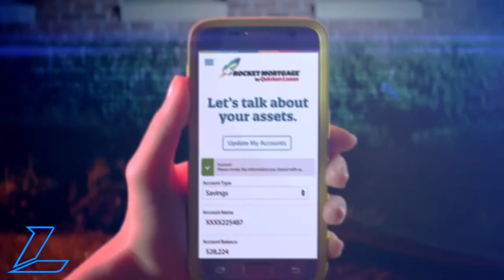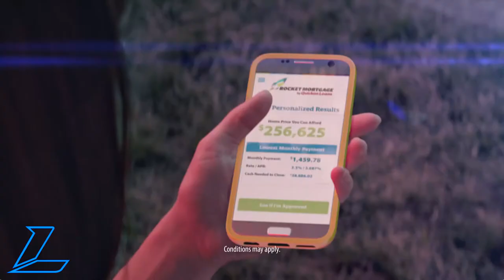Commercial: Rocket Mortgage (2016)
Not sure why the video is a little choppy during the beginning, but this is the only long copy that I have.  Sorry about that!

Even though this was a bit part for me, it's the biggest released commercial I've filmed.  It was released nationally!

It was also a pleasure to meet and work with great talents like Joaquin Camilo, Tania Camargo, Kate Thomsen and Ana Zimhart, who were prominently featured in this spot!
Production Company: Factory Creative Group
Director: Nathanael Sherfield